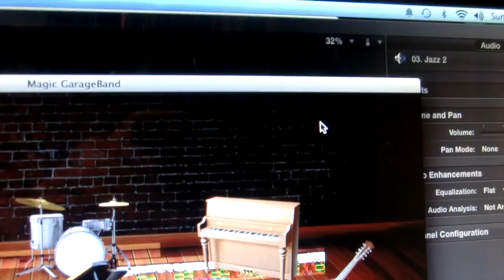MY COMPUTER IS FROZEN!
NOOOO!!! MACINTOSH PINWHEEL OF DEATH!

CLICK LIKE IF YOU ALSO GET ANNOYED!!